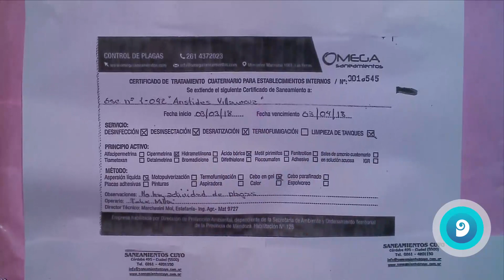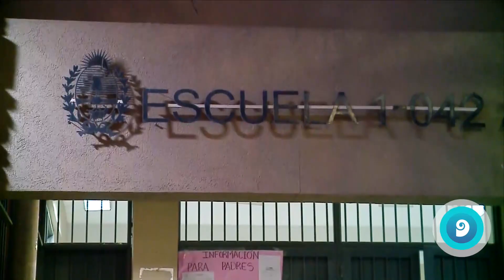Aparecieron ratas en la escuela Arístides y los chicos se sacaron selfies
Los papás están indignados y se amotinaron en la puerta del colegio. Aseguran que ya desinfectaron el establecimiento.